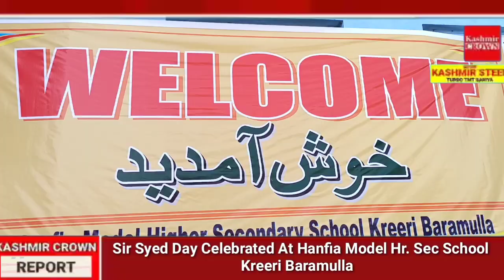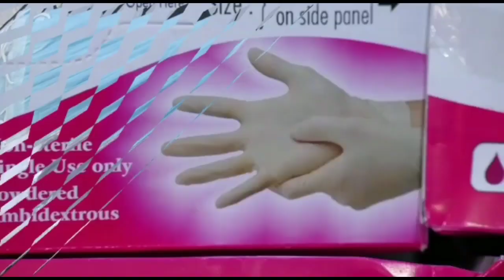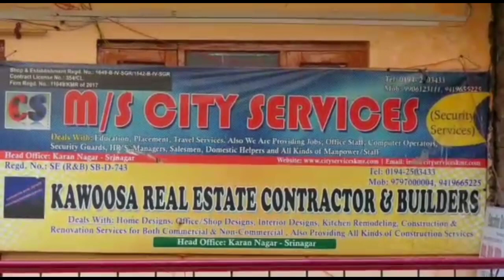Sir Syed Day Celebrated At Hanfia Model Hr. Sec School Kreeri Baramulla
Report: Irfan Tilgami